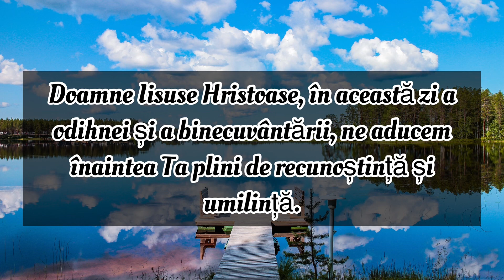Rugăciunea Zilei De Duminica | Rugăciune Scurta Dar Puternica